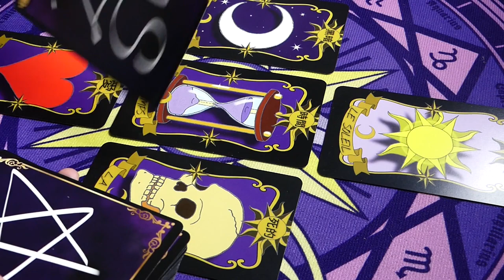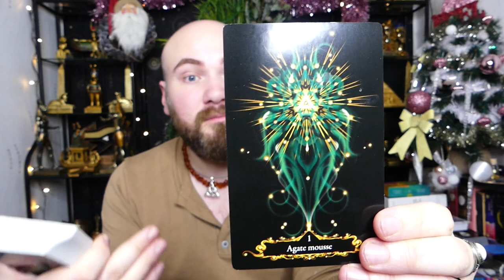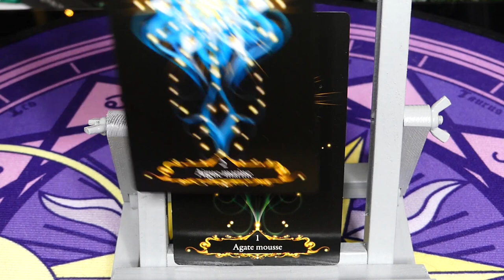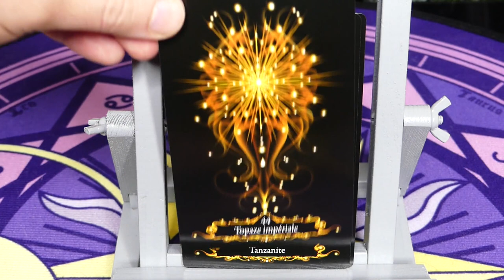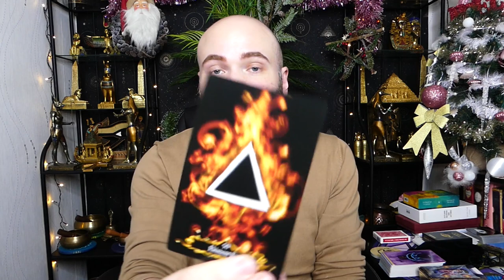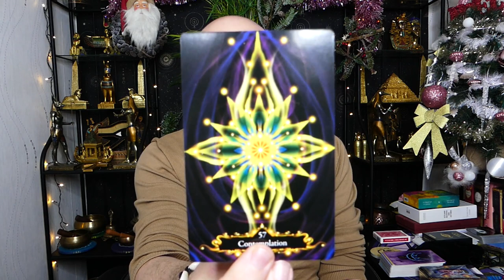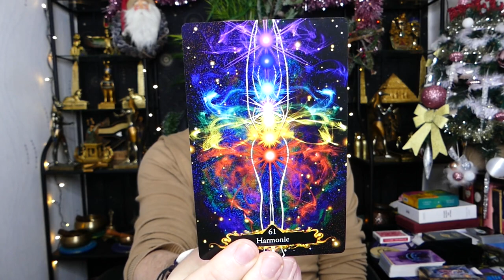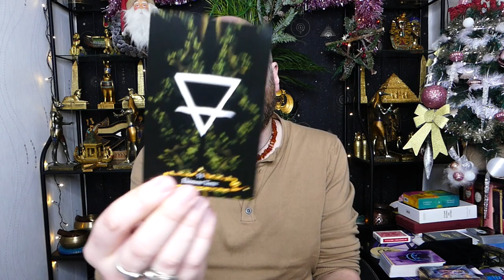💎LA VOIE DE L'EMERAUDE💎